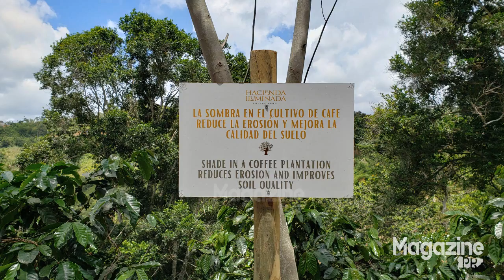Hacienda Iluminada Foto